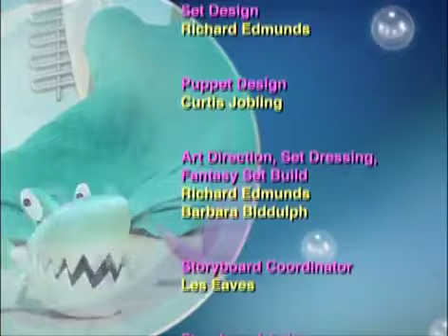RubbaDubbers - Terence of Arabia